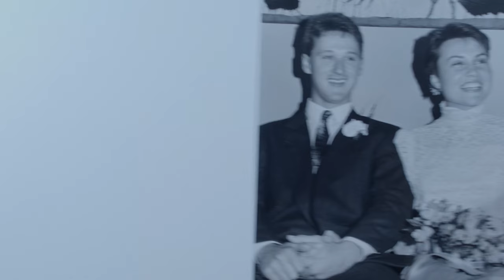THE FUTURE TENSE | Official Trailer | August 23 on MUBI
A flight from London to Dublin sparks a reflection on identity, memory and the thorny issue of nationalism in Christine Molloy and Joe Lawlor’s highly personal documentary THE FUTURE TENSE. Streaming exclusively from August 23.